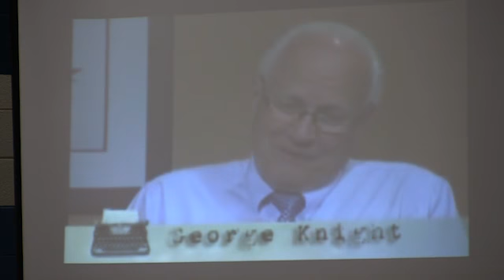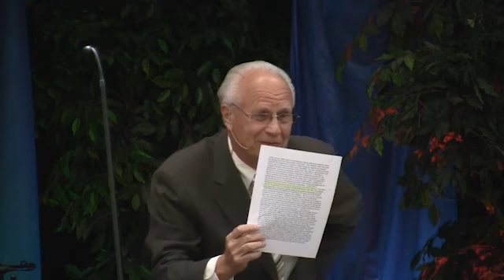Reading Ellen White by Dr. George Knight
3rd presentation by Dr. George Knight